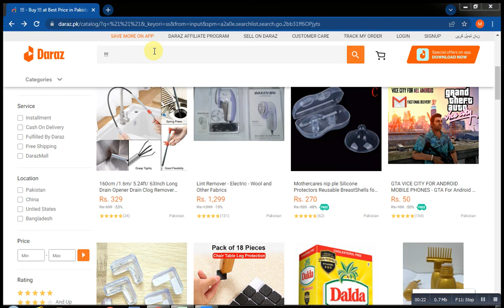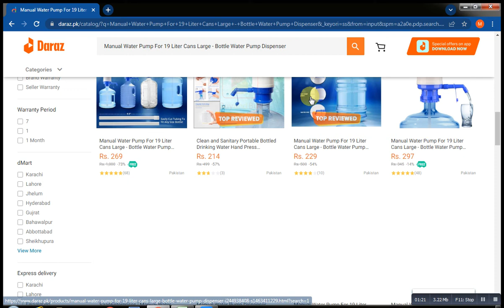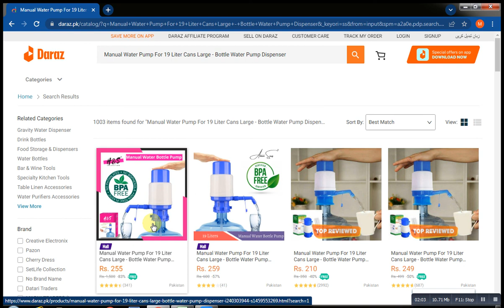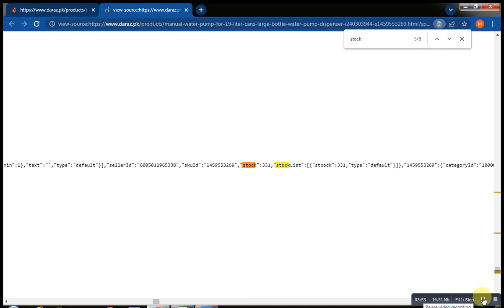How to Product Hunting for Daraz ||Find the Best Products to Sell on Daraz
Product Hunting for Daraz ||Find the Best Products to Sell on Daraz ||How to sell on Daraz
Learn how you can find the products that can give you huge return on investments,
How to rank product on Daraz, Product Ranking with Jarvis Super Rank,

In this video we will learn how we can rank our product on Daraz. Super Rank feature of Jarvis helps you to rank your Daraz products with very less giveaways and VVROs, We will show you the techniques for product ranking on different keywords,

Jarvis is first and leading product hunting tool for Daraz,
This channel will help you on ||how to use Jarvis for Daraz product hunting and product research,